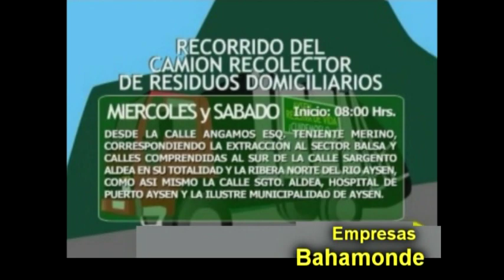INFORMATIVO MARTES 28 DE ENERO 2020